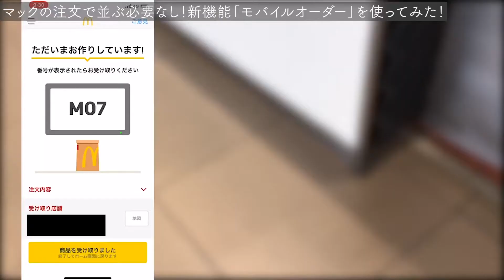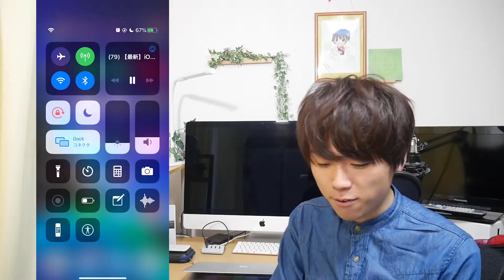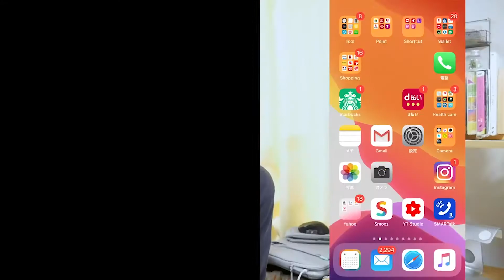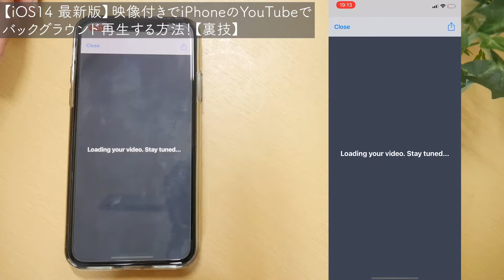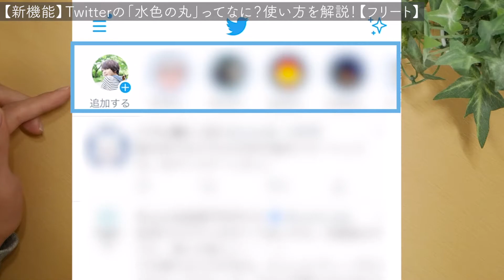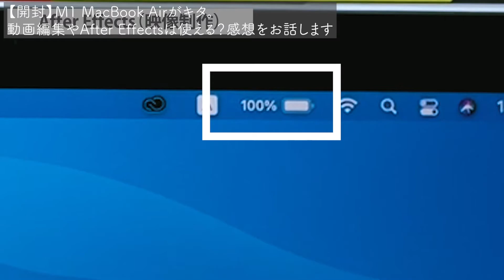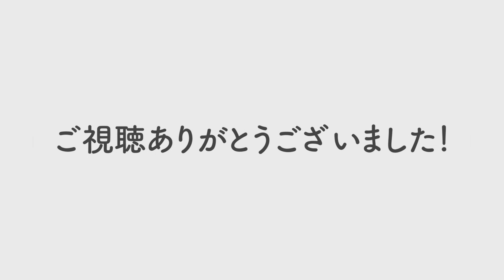【2020】たけぷらす。のダイジェスト！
今年も1年間ありがとうございました！
たくさんの人に観ていただけて、そして応援してくださり本当に嬉しいです。
来年もパワーアップしたたけぷらす。と丈瑠をよろしくお願いいたします！

〈カメラ〉
・Lumix G7

〈編集ソフト〉
・After Effects

■YouTube オーディオライブラリ
■OtoLogic
■無料効果音で遊ぼう！